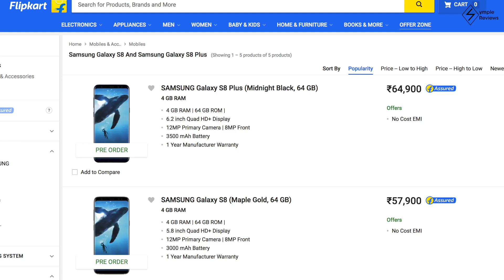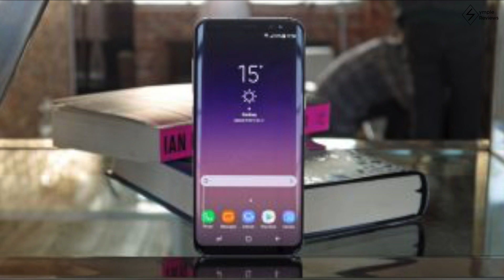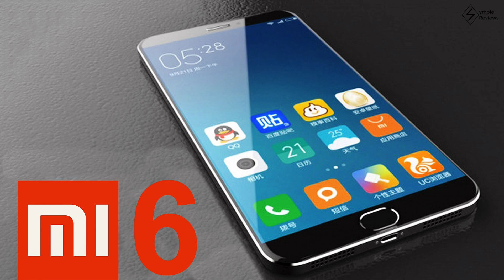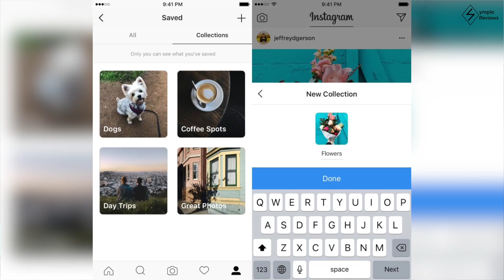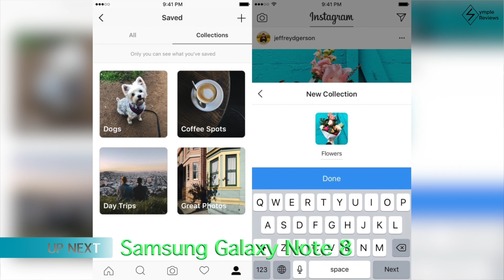Symple Tech News April 19th| Samsung Galaxy S8, S8+ Launches in India| Xiaomi MI 6| Fire TV Stick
Today in Tech we have:

-Samsung Galaxy S8 Launched in India
-Xiomi Mi 6 Launched
-Samsung Galaxy Note 8 to Sport Dual Camera Setup
-BigBasket in Talks for Possible Merger With Grofers
-Google Earth gets New Features
-YouTube Mobile Live Streaming Now Available to Anyone With Over 1,000 Subscribers
-Instagram Introduces Collections Out of Saved Posts
-Amazon Fire TV Stick Launched in India